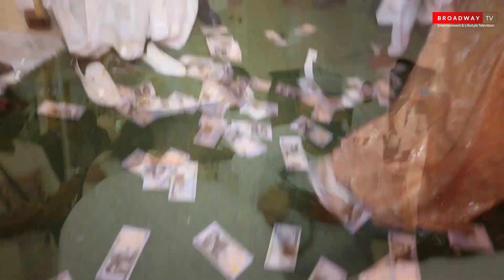Temilade Weds Toyosi In Grandstyle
Check out moments from TemiToyo2021 Wedding Party.